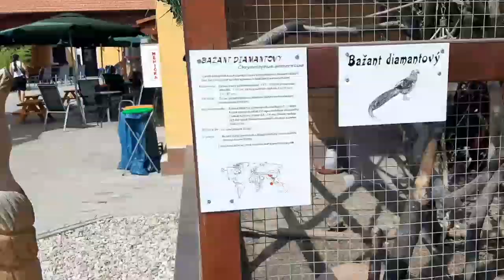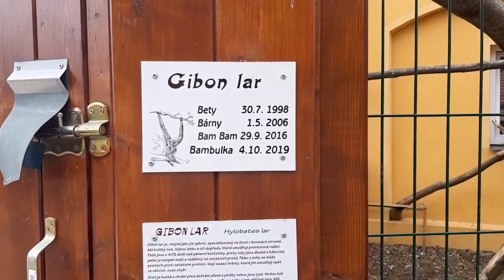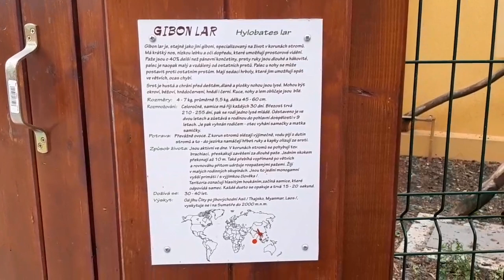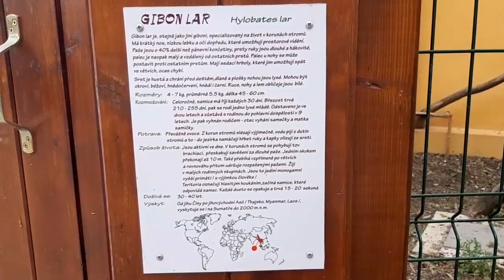Exotika na Ranči v Bítovanech u Chrudimi , Mini ZOO , Výlet pro děti